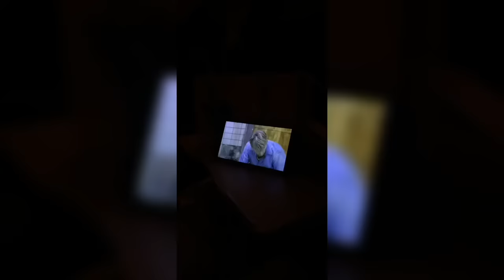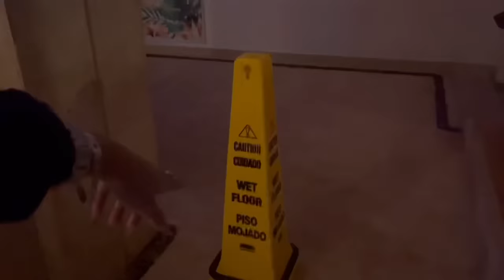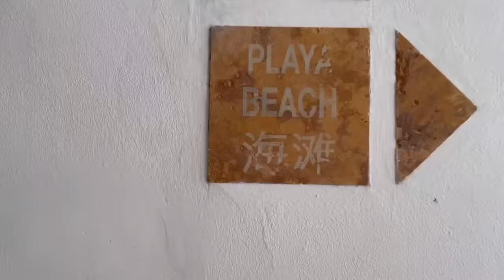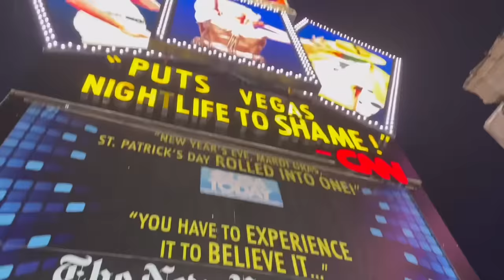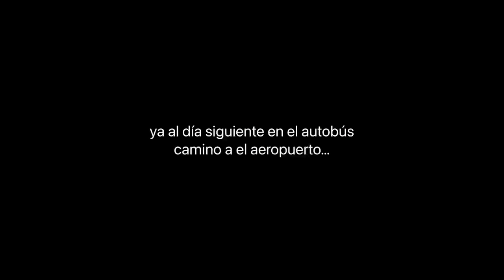HASTA EN CANCUN NOS OCURREN TRAGEDIAS...